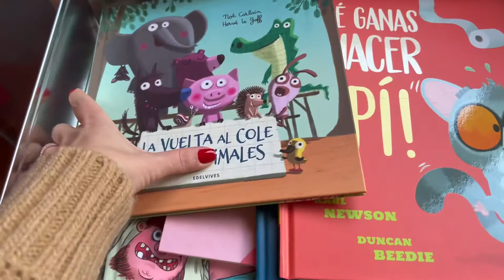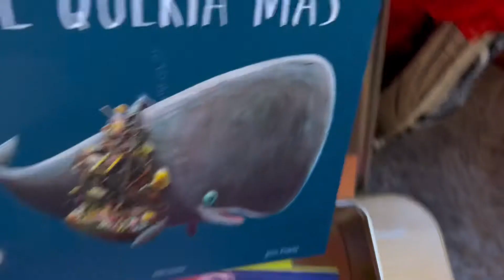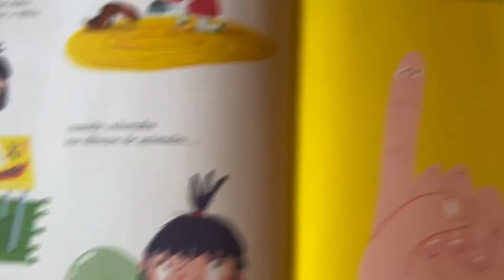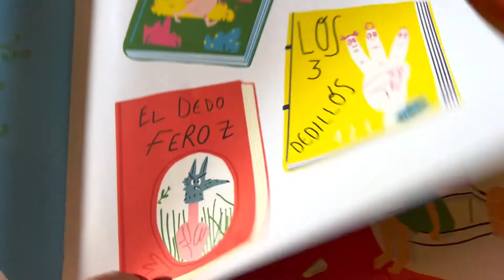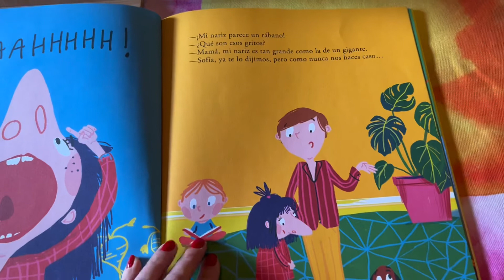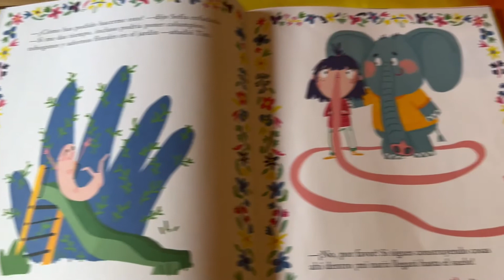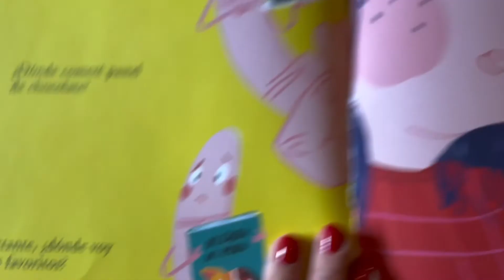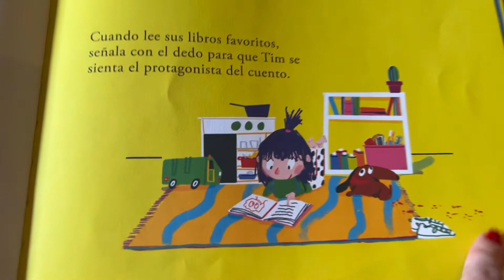El dedo en la nariz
Autora: Paula Merlán
Ilustrador: Gómez
Editorial: Nuebocho

Meterse el dedo en la nariz puede tener efectos secundarios. Una divertidísima historia de Paula Merlán y Gómez.

¡A Sofía le ha crecido le nariz! Ya se lo habían dicho sus padres. Y es que, esta niña no para de meterse el dedo en la nariz. Tanto, que su dedo se ha hecho una verdadera casa allí dentro: un salón, una cocina con menú degustación…